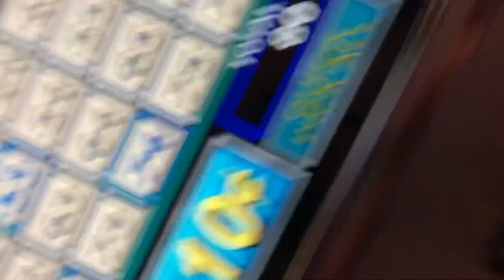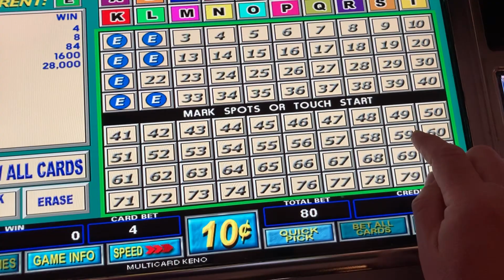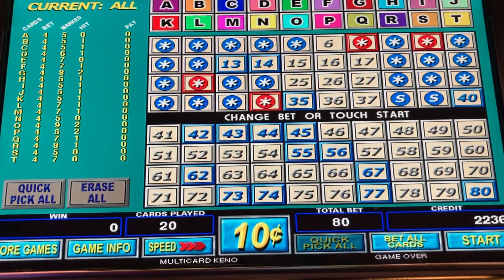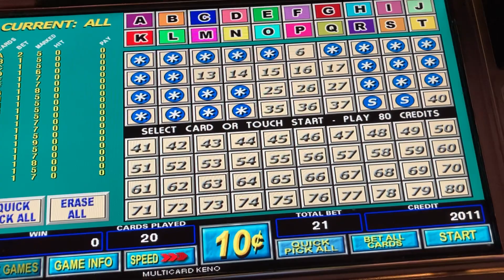Happy Hour Keno $.10 20 Card Keno 6/7 Spots and Cash Out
Big Daddy Keno Happy Hour Keno $.10 20 Card Keno 6/7 Spots and Cash Out